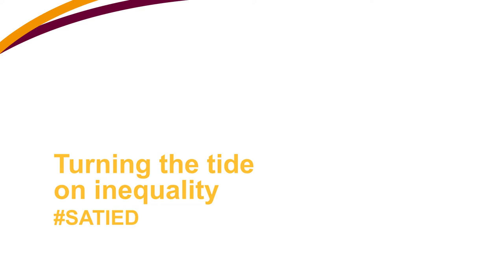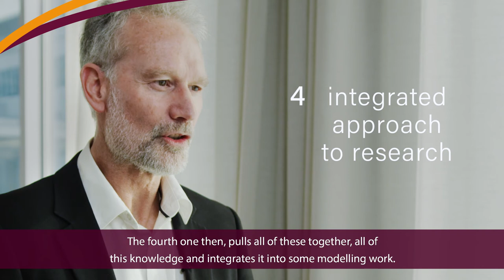SA-TIED: Turning the tide on inequality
SATIED Senior Researcher Murray Leibbrandt describes the work stream on turning the tide on inequality, a part of the Southern Africa - Towards Inclusive Economic Development programme.